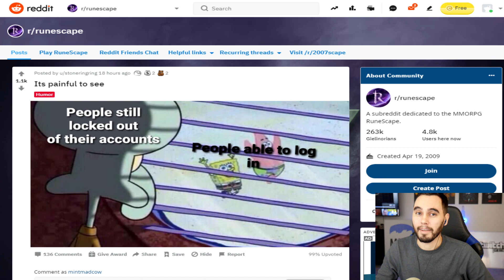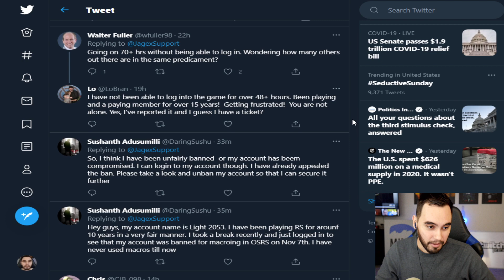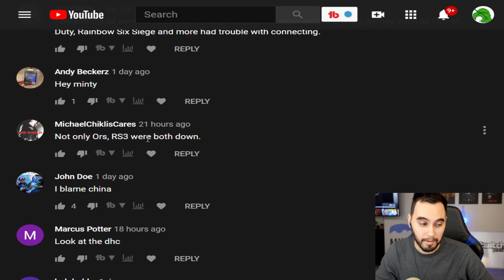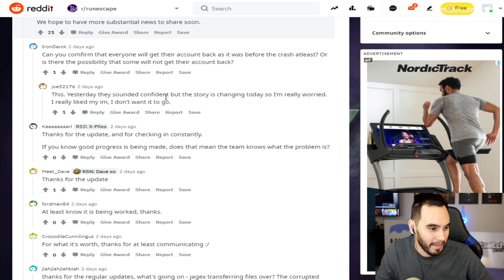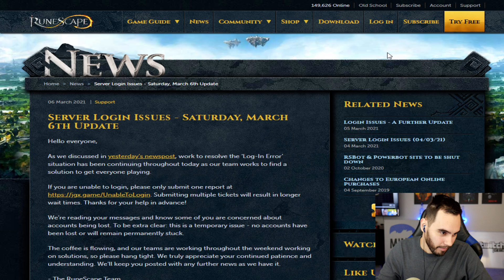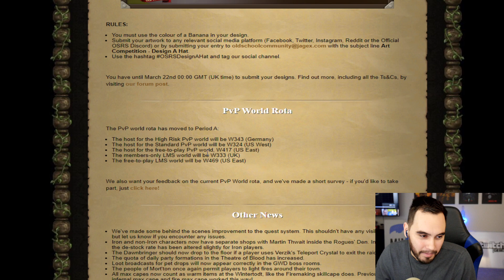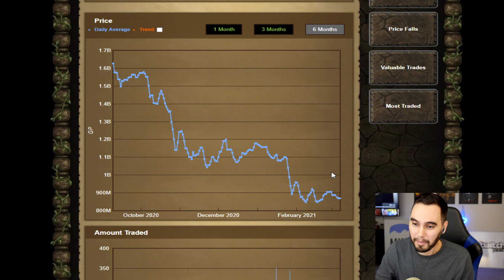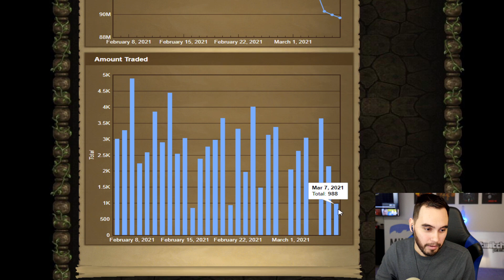Runescape Accounts getting Deleted?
OSRS and Runescape are the most Updated MMORPG's ever made and keeping up to date can be almost impossible... Well, I need to know whats happening in order to make gp trading so let me do it for you. Hope you guys like the format, I'll be reading all the feedback!